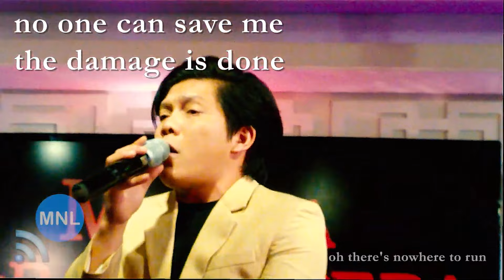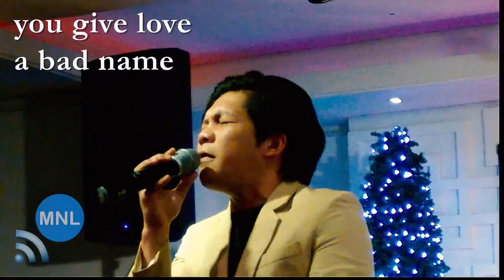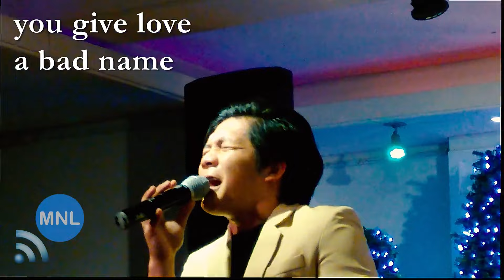[KARAOKE] YOU GIVE LOVE A BAD NAME (BON JOVI) (Jovit Baldivino) Momentum Live MNL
In memory of Jovit Baldivino
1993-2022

"You Give Love A Bad Name" (Bon Jovi)
JOVIT BALDIVINO
Manila Grand Opera
Manila, Philippines